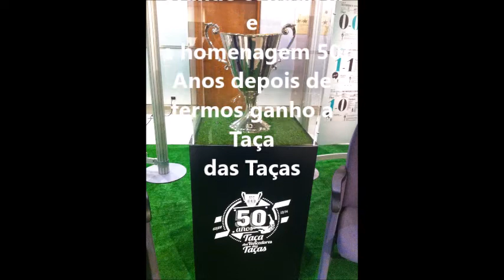Troféu 5 Violinos 2016 - Sporting Clube de Portugal